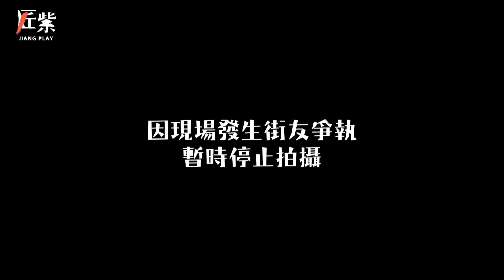女生北車體驗一日街友超危險！目睹爭執事件、還被騷擾到不敢入睡！？｜匠紫體驗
本集主持▷時尚達人Judy Chou、黃一峯

⋑⋑匠紫 每周四、五、六晚間10:15分上新片⋐⋐